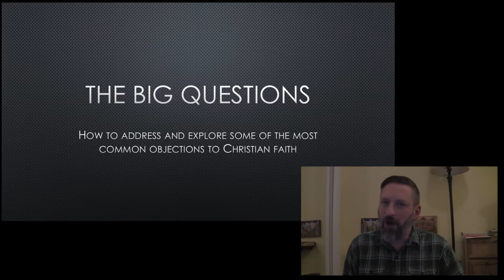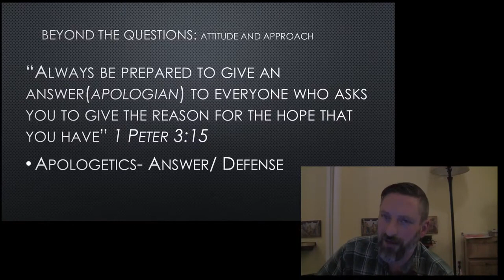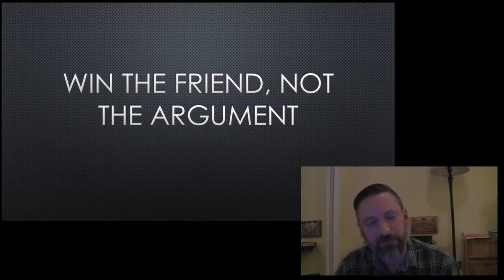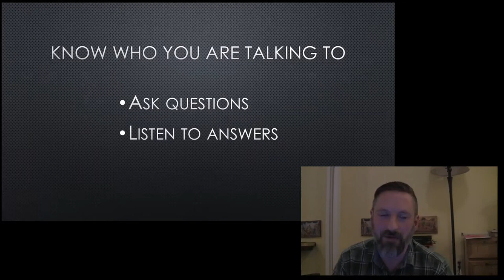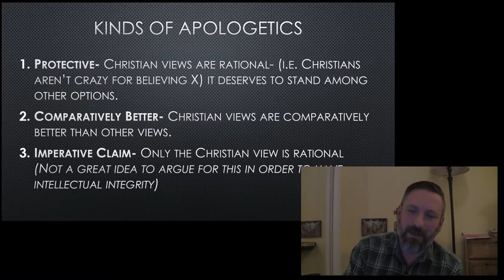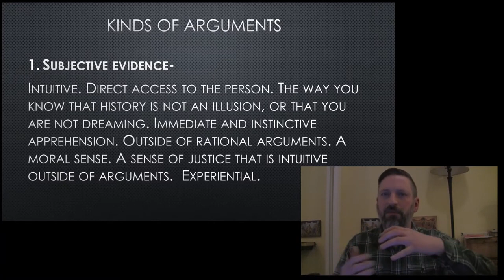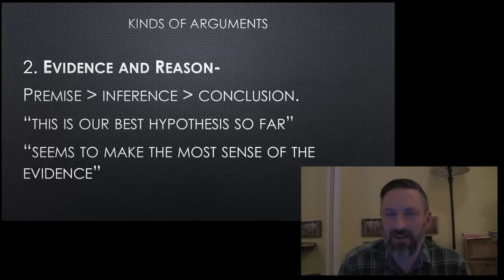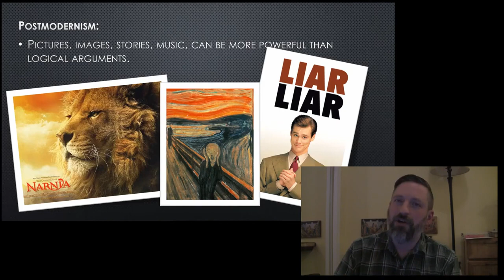LE Module 8 The Big Questions 1 Introduction Chris Roth